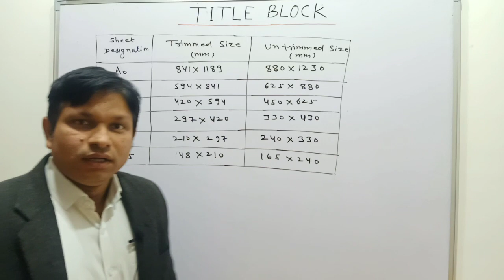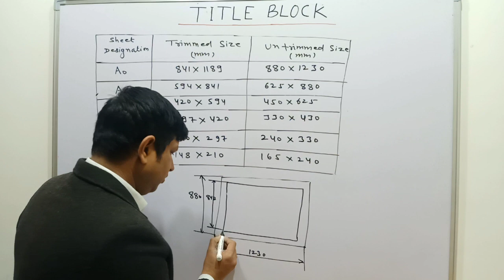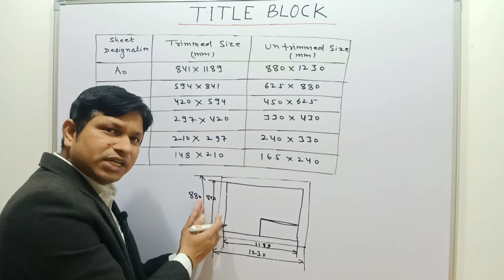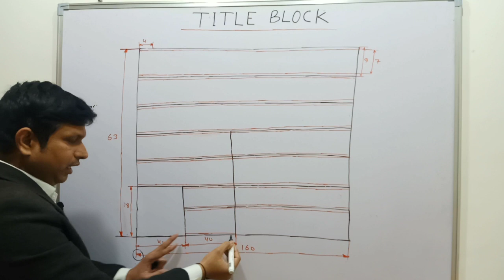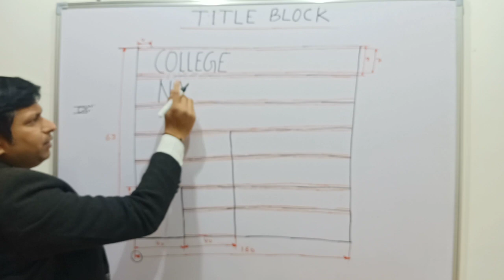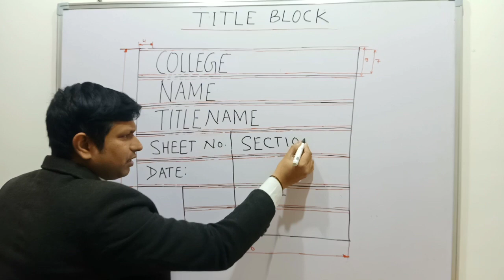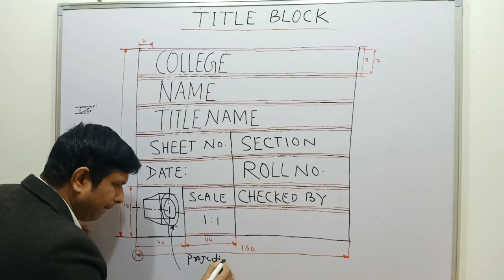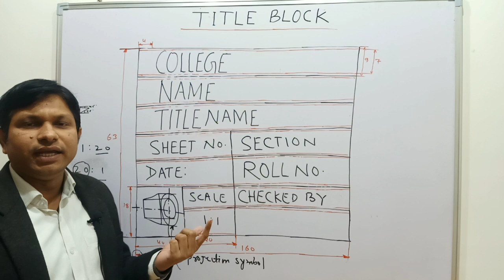Title block in engineering dwawing